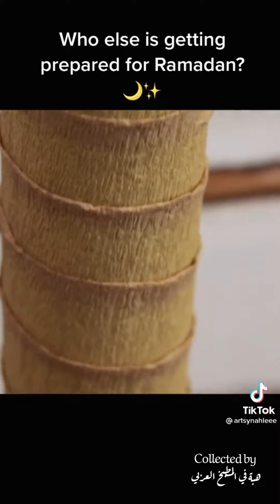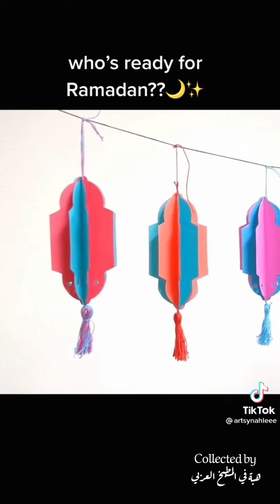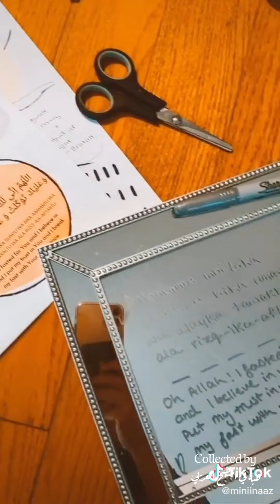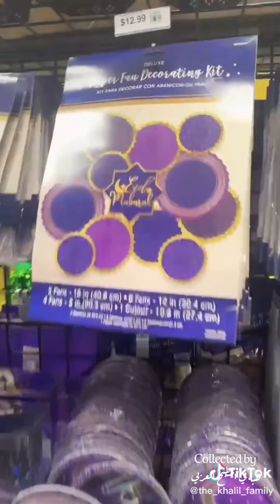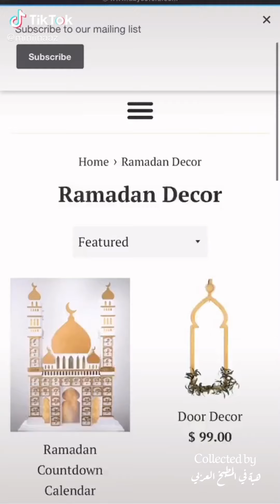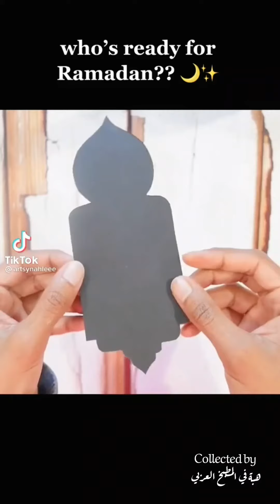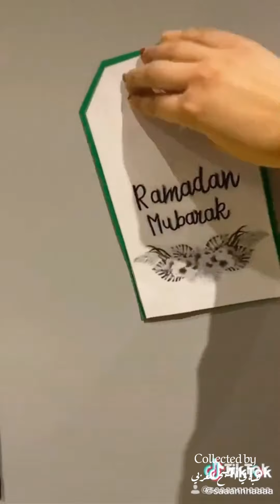زينة رمضان 2021 ديكور رمضان و تزيين لرمضان طريقة عمل 20 فكرة بالفيديو Ramadan decorations idea 2021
Ramadan decorations

السلام عليكم هبة في المطبخ العربي
  Heba in the kitchen
 تقدم لكم أطيب الكيكات و الوصفات في شرح مفصل و بدون موسيقى تعلم معنا و اضغط على زر اللاشتراك ليصلك كل جديد
اللهم أغنني بحلالك عن حرامك و من فضلك عمن سواك آمين